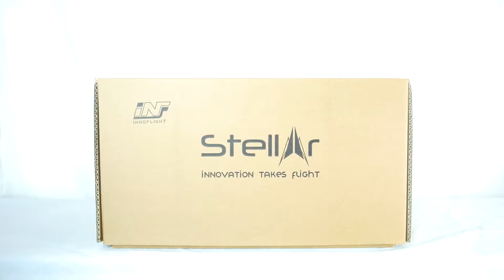Stellar X1000 Un-boxing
Un-boxing of the Stellar X1000 by INF